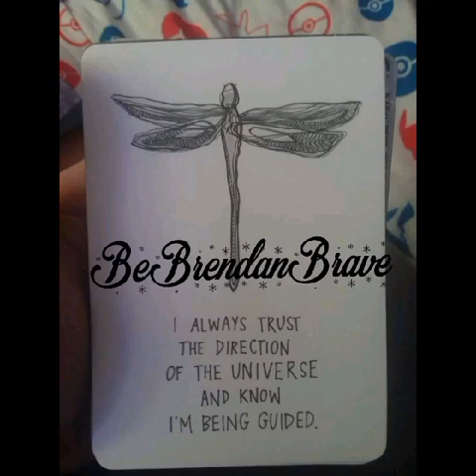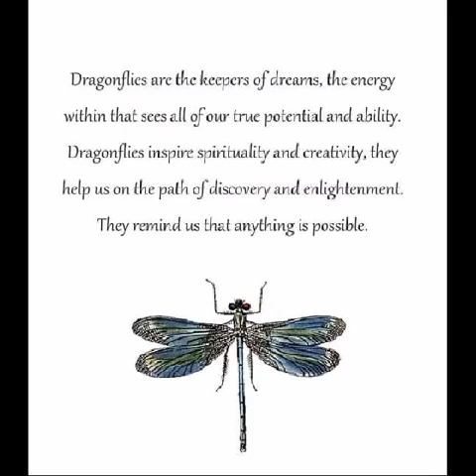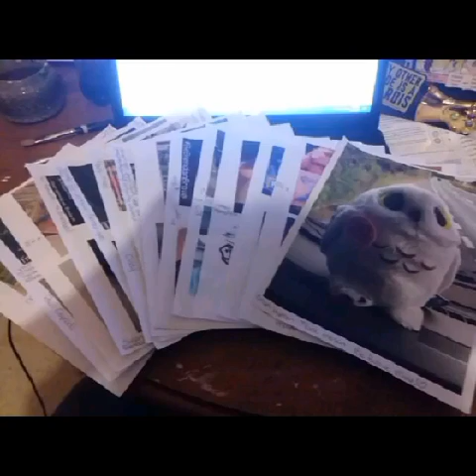BeBrendanBrave​​ pictures month of September 2019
BeBrendanBrave​​ way back in September of 2019!!!

Oshkosh, WI
54903